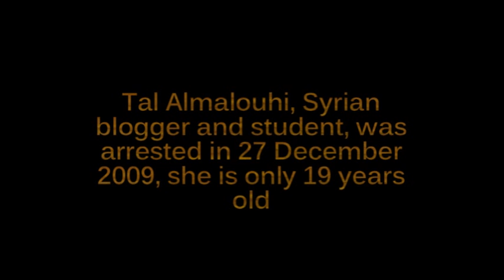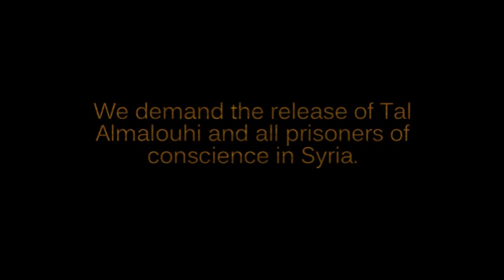Tal Almallouhi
Tal Almalouhi, Syrian blogger and student, was arrested in 27 December 2009.
Tal  Amalouhi is yet another Syrian blogger arrested for no crime other than the peaceful expression of her opinion online.
 She ran three blogs in which she commented freely and wrote verses of poetry on love and human brotherhood.
We demand the release of Tal Almalouhi and all prisoners of conscience in Syria.